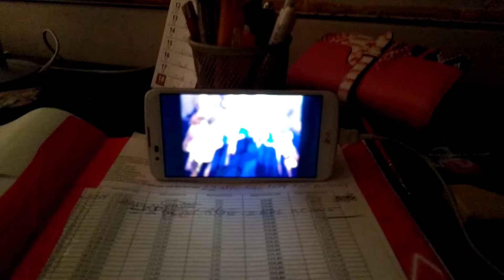potrzebne są jeszcze ciepłe przemówienia MĄDRYCH PROFESORÓW,A LEKTORÓW!!!!!!!!